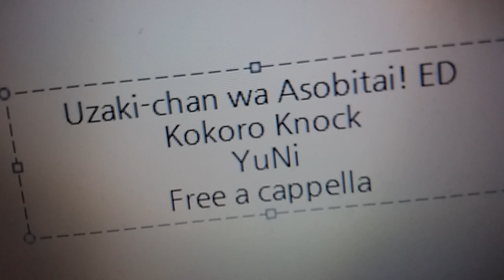宇崎ちゃんは遊びたい ED - ココロノック - YuNi Free a cappella フリーアカペラ